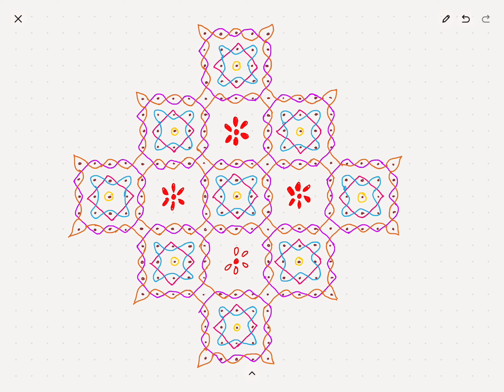Rangoli #47 / Kolam #47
New Pulli kolam / dot rangoli